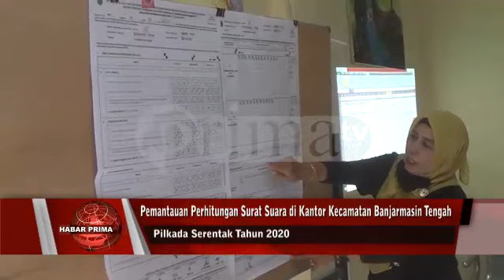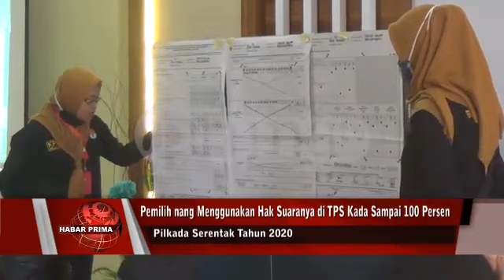KURANGNYA PARTSIPASI WARGA DALAM MEMILIH KADA SEPENUHNYA LANTARAN TRANSAKSIONAL SURAT SUARA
Pemilih nang menggunakan hak suaranya dalam Pilkada Serentak tahun 2020 dalam setiap TPS di Banjarmasin/ kada sampai 100 persen//  Wakil Ketua DPRD Banjarmasin - Matnor Ali F wayah ditakuni prima tv usai melakukan pemantauan perhitungan surat suara di kantor Kecamatan Banjarmasin Tengah/ jelang tengah hari Sabtu 12 Desember 2020 menyatakan sudah memperkirakan atau memprediksi bila urang nang menggunakan hak suaranya di TPS berkisar 50 hingga 60 persen/ bahkan ada nang 40 hingga 50 persen//  Penurunan pemilih menurut Politisi Partai Golkar ini lantaran adanya perubahan dalam Pilkada ini bila kadada lagi adanya transaksional surat suara/ sehingga berimbas pada warga atau pemilih//  Namun bagi TPS nang pemilihnya mencapai 60 persen/ bisa dipadahakan adalah pemilih nang cerdas atau tanpa memikirkan imbalan apapun///